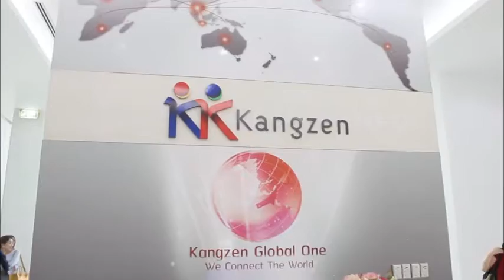KK 2017 RITo Bangkok - Thailand (mobile)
Di tahun 2017 KK Indonesia kembali mengunjungi Bangkok- Thailand, Selain melakukan tour para mitra bisnis KK Indonesia juga menghadiri perayaan 23rd KK International Anniversary